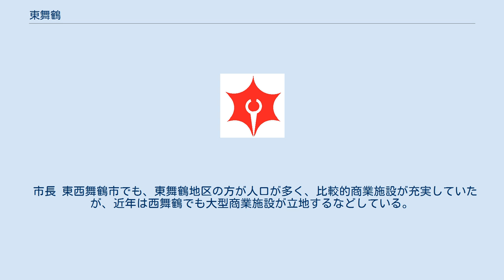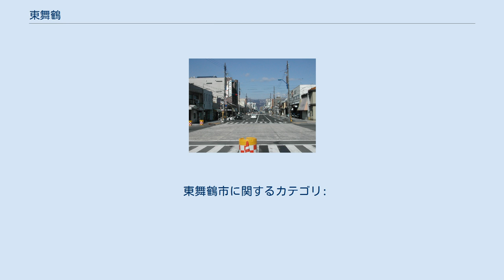東舞鶴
舞鶴市三条通り。
八島通りと並び舞鶴市の繁華街であった 東舞鶴（ひがしまいづる）とは、舞鶴市の東半分。
1938年8月1日に市制を施行し、1943年5月27日に（旧）舞鶴市と合併するまでの東舞鶴市に相当する。
 東舞鶴は、一般に、与保呂、八島、北吸などの東半分の地域を指し、舞鶴市役所が置かれている。
また、城下町として栄えた西舞鶴と違い、1901年に舞鶴鎮守府が設置され、軍港として発展した。
その際、現在の東舞鶴駅前にあたる浜地区は、京都市に倣って碁盤目の道路網を形成している。
 産業面では舞鶴港があり、舞鶴の総工業出荷額の約20％を占めるといわれるジャパン マリンユナイテッド、舞鶴・平工業団地には日本板硝子などの企業も多く立地している。
また、旧日本海軍が整備した与保呂川水源は今も東舞鶴の水源地として多くの市民の飲み水となっている。
 東舞鶴市は、1938年（昭和13年）8月1日に新舞鶴町、中舞鶴町、志楽村、倉梯村、与保呂村が合併して市制を施行し、1942年8月1日には東大浦村、西大浦村、朝来村を編入した。
だが、太平洋戦争の拡大により東西舞鶴に軍需施設が点在するようになり、「軍都の一括管理」の名目のもと、海軍によって合併を要請され、1943年5月27日には（旧）舞鶴市（西舞鶴）と対等合併し、新たに舞鶴市が設置されて消滅した。
 しかし、東舞鶴は明治時代からの軍港から急速に発展した都市にあるのに対して、西舞鶴は戦国時代からの城下町から発展した都市であったため、住民感情に大きな相違があった。
そのため、1950年（昭和25年）には住民投票で舞鶴市を再び東西に分割する案が成立するが、京都府議会によって否決されて終った。
 そのわだかまりは今でも残っているとされ、現在においても市長選挙や府議会議員選挙などにおいて、東と西の対立は否めないものがあるといわれる。
 市長 東西舞鶴市でも、東舞鶴地区の方が人口が多く、比較的商業施設が充実していたが、近年は西舞鶴でも大型商業施設が立地するなどしている。
 東舞鶴市に関するカテゴリ: